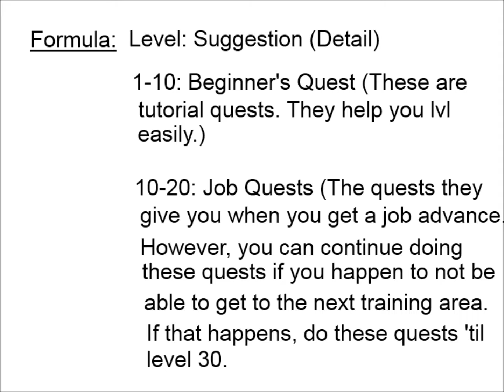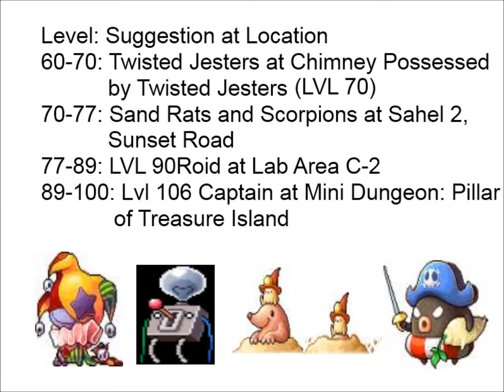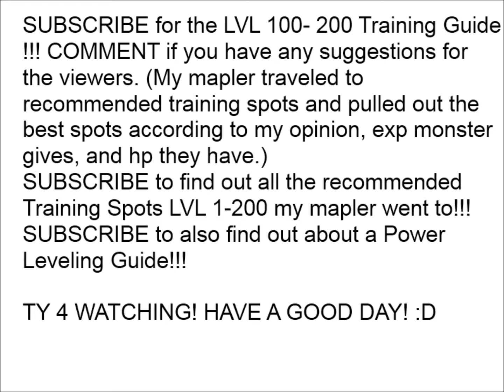Maplestory Unleashed 2013 Training Guide 1-100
This guide would help you level to 100 in just 2 days/nights. This guide includes only one path to 100 but it is the best path. This guide was built depending on the exp the monsters/quests give, the spawn rate, and the difficulty of killing the monsters. Therefore, the maps you would be training at would give you high exp, spawn and drop rate, and the monsters would be super easy to kill. Happy mapling, gl!!!